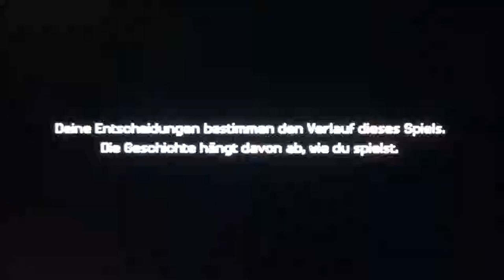MINECRAFT STORY MODE - SEASON TWO #1 * Das Abenteuer geht in die zweite Runde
Minecraft Story Mode - Staffel 2 Part 1 Das Abenteuer geht in die zweite Runde

Eine Welt aus Blöcken. Eine Welt in der alles kantig und eckig ist. Minecraft begeistert schon seit langem die Massen. Im Minecraft Story Mode begibst du dich als kleines, eckiges Steve - Figürchen aka Jesse mit deinen Freunden Petra, Axel, Olivia, Lucas und nun in der zweiten Staffel leider nicht mehr mit dem tapfersten Schwein der Welt - Ruhe in Frieden, Reuben - auf gefährliche Abenteuer durch die Blockwelt von Minecraft. Jesse und seine Freunde sind nun selbst berühmt und als neuer "Orden des Steines" bzw. "Orden des Schweines" bekannt, nun eifern ihnen andere nach. Als eines Tages aber der finstere und durchtriebene Admin. den neu gewonnenen Frieden und die Sicherheit der Stadt Beakon Town mit seinen düsteren Plänen stört und bald schon ist der Orden wiedermal verwickelt in unzählige gefährliche und mysteriöse Abenteuer um die Welt vor den Dunklen Machenschaften finsterer Bösewichte zu beschützen. So muss die Gemeinschaft erneut ihr Können beweisen und ihre Welt malwieder von den Gefahren und vom Untergang retten.
Ein spannendes Point and Click Adventure in 5 neuen Episoden in Mojangs fantastischer Minecraft Welt.